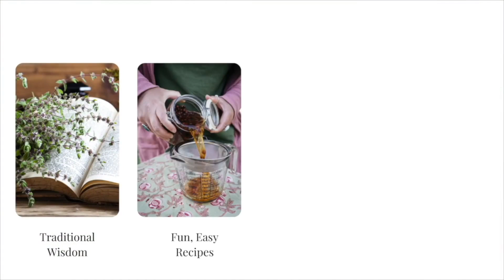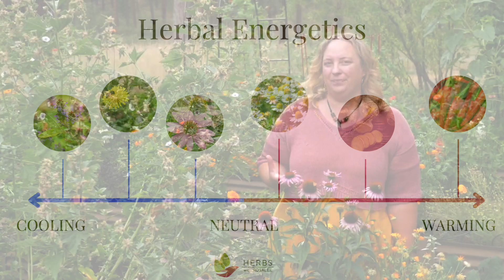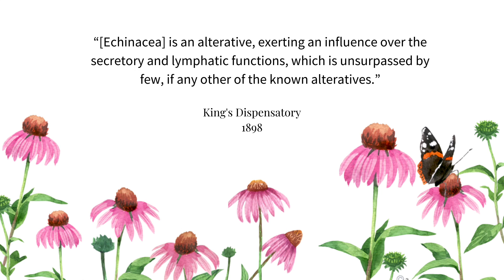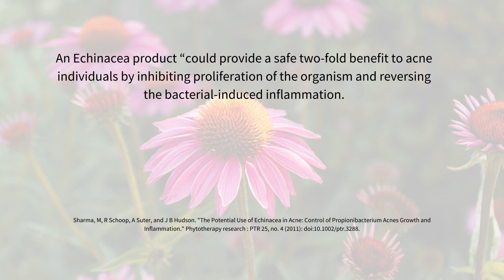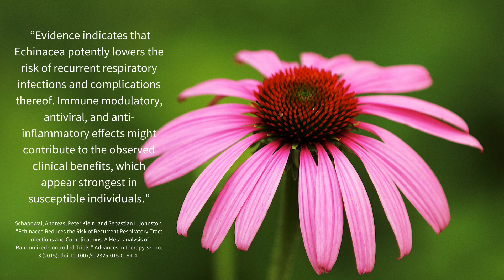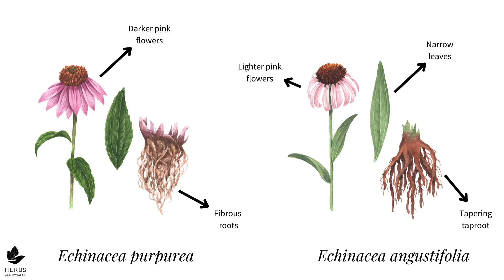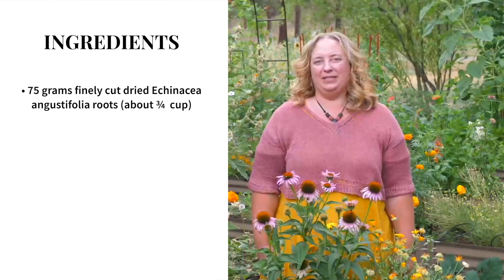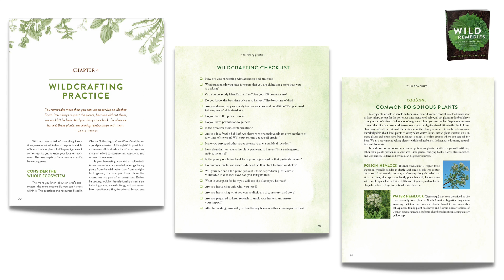Echinacea Benefits + How to Make Echinacea Tincture | Herbs for Immune System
There are so many echinacea benefits! And yes, while echinacea tincture is an excellent herb for the immune system, that’s just *one* of echinacea’s many gifts! In this episode, you’ll learn the best ways to work with Echinacea, including my favorite method (which is totally underrated). And I’ll show you how to make a *potent* echinacea tincture!

After listening in, you’ll know:

► Safety considerations - what you have to know before working with this plant.

► Why it’s so important to either grow this plant yourself or only buy from cultivated sources

► The most important considerations when deciding which echinacea species to work with medicinally

► How to strengthen your immune system

► How often and in what quantity to take echinacea tincture for the best results when treating an acute infection

Show snippet:

 “Echinacea is a powerful plant that deserves more than simply being the “cold and flu herb”. It’s an immunomodulator, amazing for clearing bacterial infections, and can even address venomous bites.” (Timestamp: 16:09)

-- LINKS --

► Get FREE access to the Herbal Jumpstart course plus Rosalee’s best herbal tips by joining her weekly newsletter

► Are you looking for high quality dried herbs and herbal products? My recommendation is Mountain Rose Herbs. Dried echinacea root, dried echinacea leaf, echinacea root extract, throat spray, seeds, and more are all available.

► Alchemy of Herbs: Transform Everyday Ingredients into Foods and Remedies That Heal

► Wild Remedies: How to Forage Healing Foods and Craft Your Own Herbal Medicine

By viewer request, I’ve also linked to my books on Amazon. You can also find my books at your local book seller or anywhere books are sold.

-- TIMESTAMPS --

00:00 - Introduction to echinacea

02:44 - Types of echinacea (Echinacea angustifolia, Echinacea purpurea, Echinacea pallida)

04:07 - Echinacea energetics

06:32 - Echinacea for infections

08:13 - Echinacea for venomous bites and stings

11:24 - Echinacea for colds and the flu

13:49 - How does echinacea work?

14:44 - How to identify echinacea

16:07 - Echinacea safety

17:55 - How to make echinacea tincture

23:07 - Echinacea Fun Fact

-- SWEATER PATTERN --

Yes, I did knit my sweater! Pattern is: Open Edge Tee by Jessie Maed Designs, knitted with 100% linen